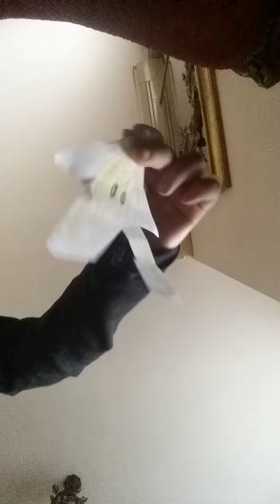SMB3 starman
Platforms:NES SNES